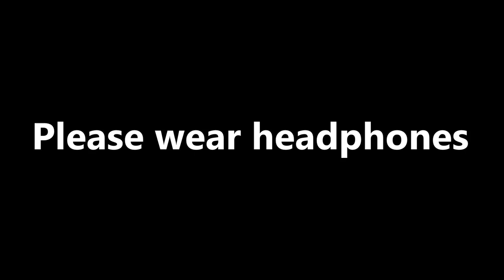(3D binaural sound) Spray bottle sounds & asmr & relaxation & water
Relaxing sounds of spray bottle.

Recommended low-end audio recorders:

1. ZOOM H1
2.TASCAM DR-05

Recorders with XLR inputs and low EIN noise:

1. OLYMPUS LS-100
2. ROLAND R-26

Microphones with 3.5 mm audio jack:

2. ROLAND CS-10EM

Condenser cardioid mics:

1. RODE NT1

Fanless laptops:

1. ASUS TRANSFORMER BOOK
2. ASUS ASPIRE SWITCH